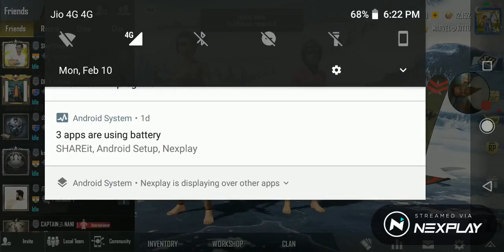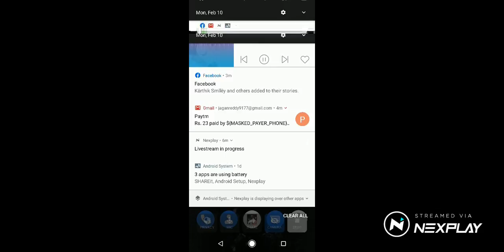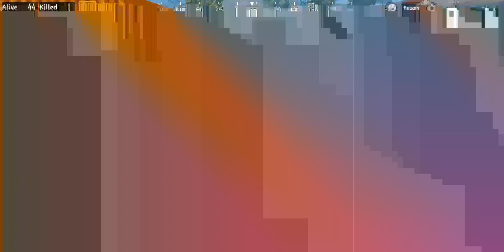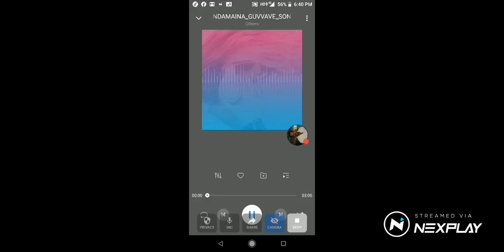Let's play: PUBG MOBILE